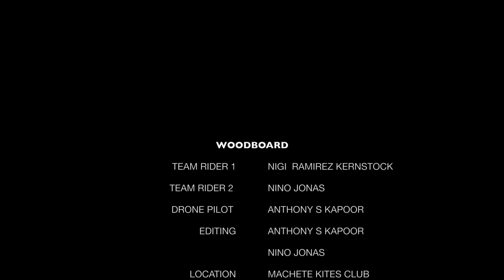ONCE UPON A TIME DOWN IN PANAMA PART 1: the morning session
join the Woodboard Team down in Punta Chame Panama at Machete Kites Club . Enjoy one of the seasons epic morning sessions. Look out for part 2, the afternoon session. Coming soon!